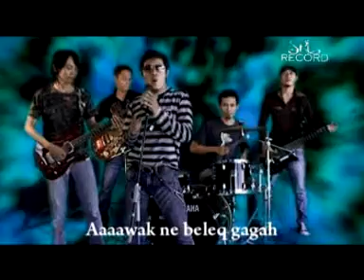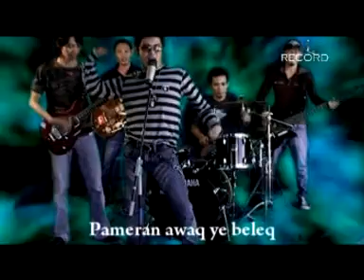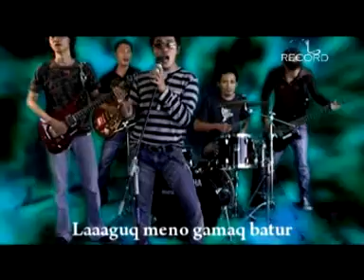Perot Boy - dperotz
video klip dperotz band from Lombok island, Indonesia...